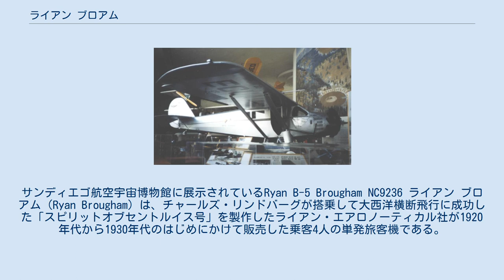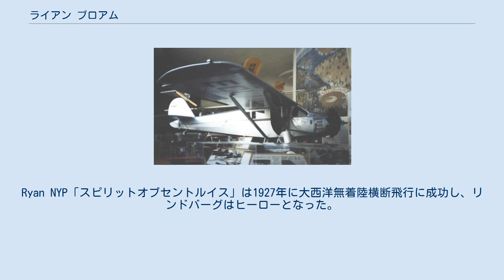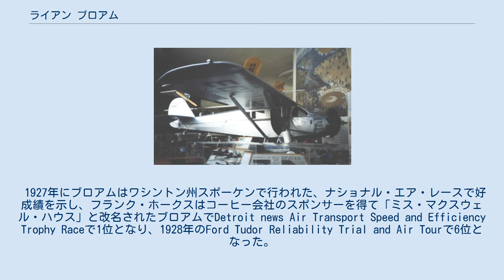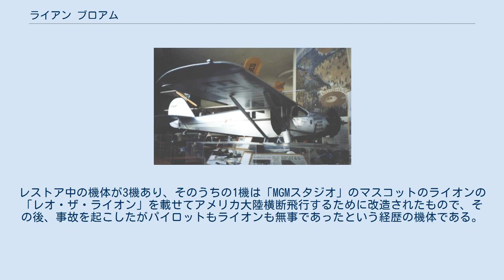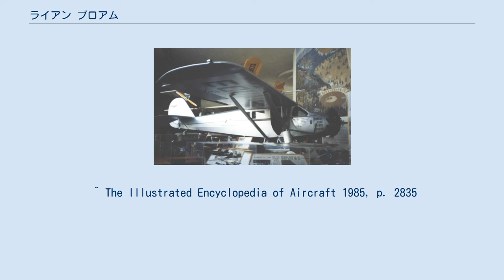ライアン ブロアム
サンディエゴ航空宇宙博物館に展示されているRyan B-5 Brougham NC9236 ライアン ブロアム（Ryan Brougham）は、チャールズ・リンドバーグが搭乗して大西洋横断飛行に成功した「スピリットオブセントルイス号」を製作したライアン・エアロノーティカル社が1920年代から1930年代のはじめにかけて販売した乗客4人の単発旅客機である。
 1926年にライアンが最初に製造した郵便機、ライアン M-1とほぼ共通の設計で、支柱付の高翼単葉機である。
M1と異なるのは、密閉式の操縦席となった点である。
当初価格は$12,200であったが、その後値下げされ、ライト J-5エンジンを搭載したものが$9,700、Hissoエンジンを搭載したものが$5,750となった。
1機はフロートをつけて水上機とされた。
最初のB-1 ブロアムの生産型は、地方のホテル・オーナーの注文を受けたものであったが、有名なパイロットのフランク・ホークスに引き渡され、「ゴールド・バグ」と命名された。
リンドバーグがB-1 ブロアムを評価するためにライアンの工場を訪れたが、注文したのは新設計の機体であった。
ブロアムと共通の部品は翼の支持部品と尾翼だけであった。
Ryan NYP「スピリットオブセントルイス」は1927年に大西洋無着陸横断飛行に成功し、リンドバーグはヒーローとなった。
フランク・ホークスは愛機を「スピリットオブサンディエゴ」と改名し、ワシントンまで飛行しリンドバーグの成功を祝った。
宣伝のためライアンはホークスを雇った。
ホークスは各地を宣伝飛行を行ったが、あまり成功しなかった。
 1927年にブロアムはワシントン州スポーケンで行われた、ナショナル・エア・レースで好成績を示し、フランク・ホークスはコーヒー会社のスポンサーを得て「ミス・マクスウェル・ハウス」と改名されたブロアムでDetroit news Air Transport Speed and Efficiency Trophy Raceで1位となり、1928年のFord Tudor Reliability Trial and Air Tourで6位となった。
 212機が生産され、小規模な航空会社やチャーター便に用いられた。
国内市場の他、中国、グアテマラ、メキシコ、サルバドルに輸出された。
最盛期には月に20機の生産を行ったが、アメリカ合衆国の経済状況が悪化し、注文はとまり、1930年10月にライアンの工場は売却された。
 有名なライアン ブロアムとしてはニュージーランドのジョン・モンクリエフ（John Moncrieff）とジョージ・フッド（George Hood）が搭乗して1928年1月10日にオーストラリアからニュージーランドまでタスマン海の横断飛行に挑戦した、「アオテアオラ号」（アオテアオラはマオリ語でニュージーランドの意味）がある。
オーストラリアのリッチモンドを出発した「アオテアオラ号」は14時間の飛行でニュージーランドに到着する予定であったが12時間後に通信が途絶え、行方不明となり、機体は発見されなかった。
 2001年時点で保存されているライアン ブロアムは2機で、サンディエゴ航空宇宙博物館に展示されているものとスピリットオブセントルイス号のレプリカに改造された1機がある。
レストア中の機体が3機あり、そのうちの1機は「MGMスタジオ」のマスコットのライオンの「レオ・ザ・ライオン」を載せてアメリカ大陸横断飛行するために改造されたもので、その後、事故を起こしたがパイロットもライオンも無事であったという経歴の機体である。
 ^ The Illustrated Encyclopedia of Aircraft 1985, p. 2835